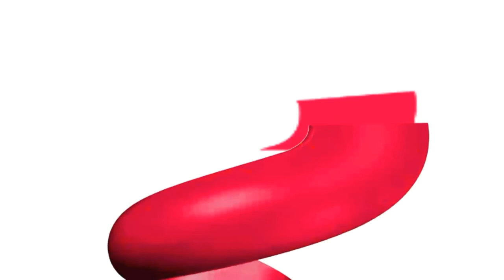[MMD x Super Miku & Friends] Frisk's Amazing Gag!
In the 9th MMD video, Frisk has become to amazing gag!

Shoutout to Tie Cooper for supporting to reach of 100 subscribers on Tie's channel.

MMD Models:
Frisk & Chara - Rainbow-Neko-chan
Icel - MMD1lover1
Oka Casual - LiliArt1
Soutarou Touno - Pikadude31451

MMD Stage:
DT Secret Garden Stage - Dan1024

MMD Motion:
Defoko's Amazing Gag - JanAnimeFreak (aka "crackerbarrel1000")

Mark Riquelme

Fan Logos Made by
Lamont Meeks (SLN! Media Group)

Frisk & Chara character from Undertale is owned by Toby Fox